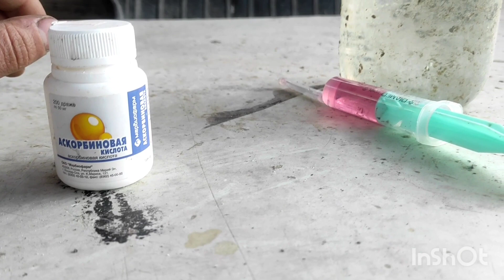göyərçinlər gözəl vitamin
vitamin se yumurtamiyan goyercine köməklik edir vitamin B.12,gözəl vitamin di göyərçinin Zin medesdə olan prablem köməklik edir isdetme kanalımız beyenin bacardığınız qədər dos tanısa kanalımız çağırın desdey olun her kim desdey olur çox sağolsun minatdaram,😘